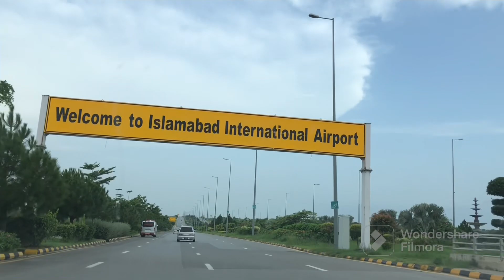Mere Bhai or bhabhi umrah par gay❤️/potohar rang vlogs 😊